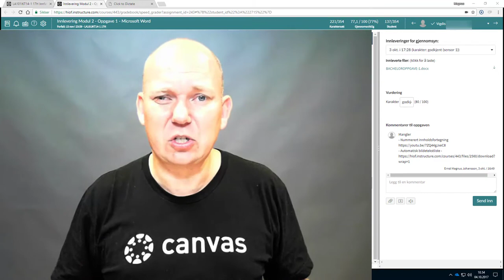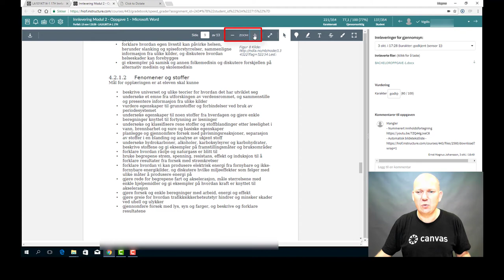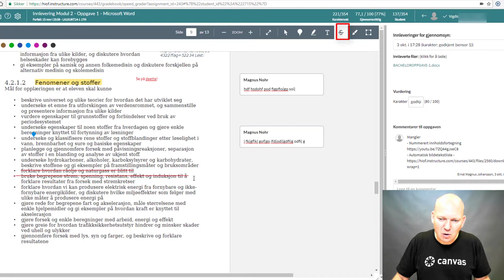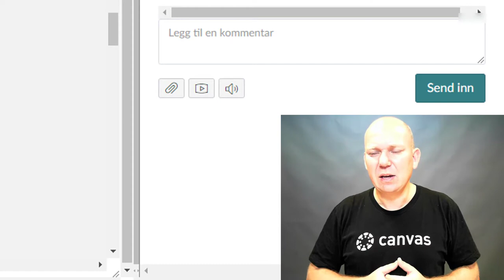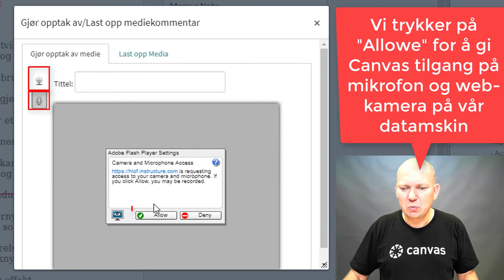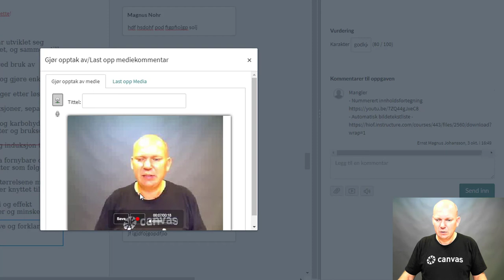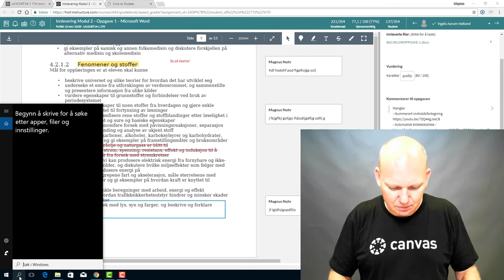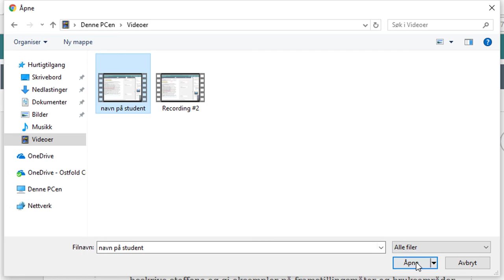Tilbakemelding på innleveringer i Canvas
I denne filmen går jeg gjennom hvordan du gir ulike tilbakemeldinger i Speedgrader i Canvas LMS. Det er en fortsettelse av filmen "Hvordan finne og se på innleveringer i Canvas - Speedgrader"